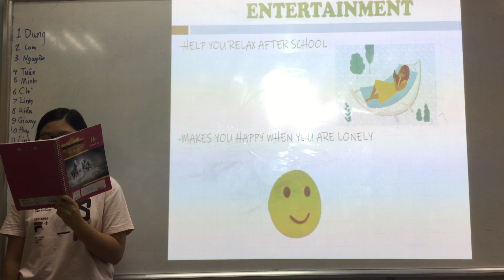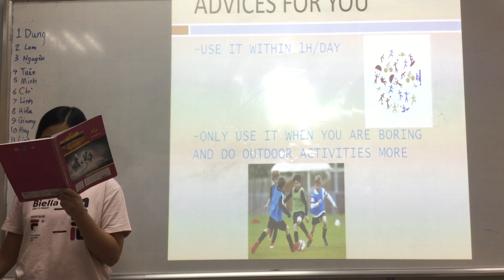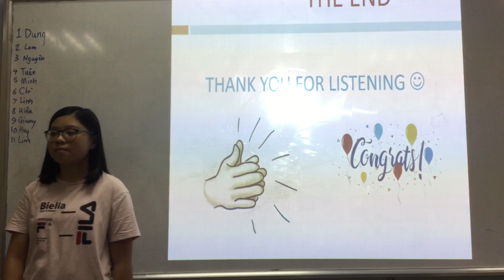November 25, 2019